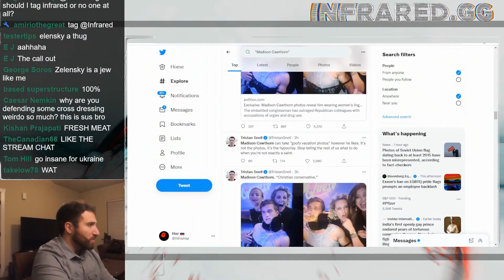Infrared Snapshots #7 | Lithuanian Anti-Communist Debate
Caller from Lithuania debates the success of Soviet Communism in the post-war period.